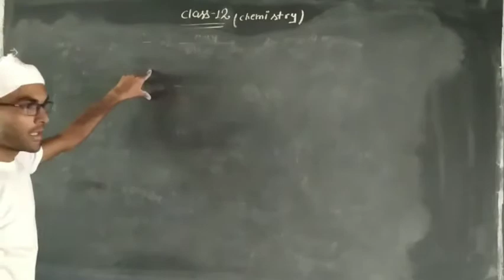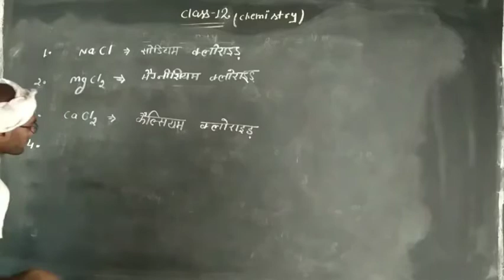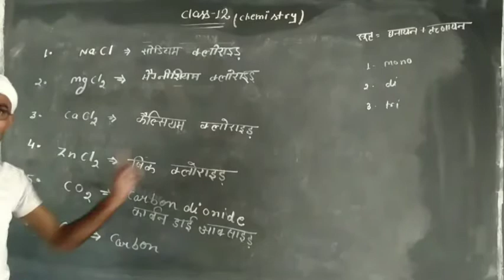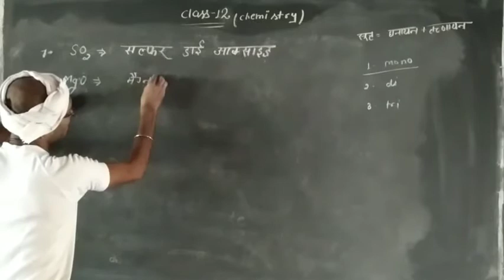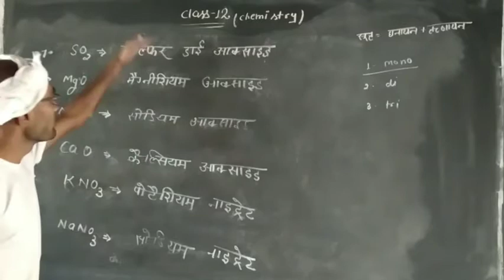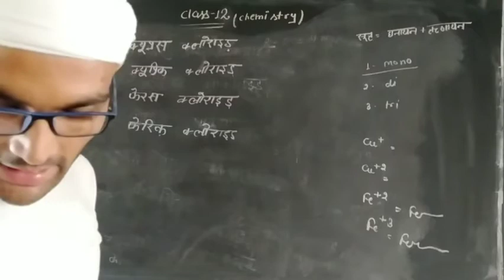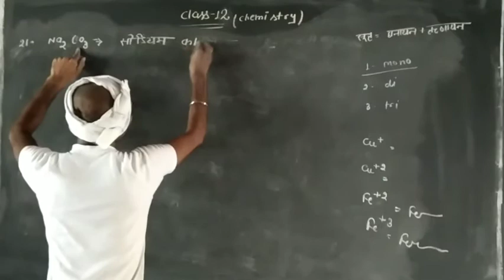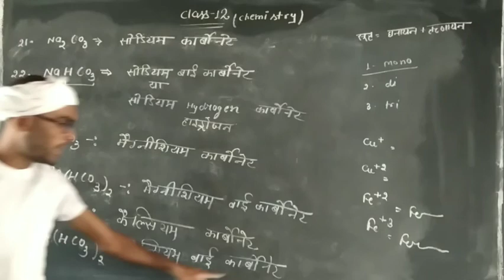Class 11 Chemistry सूत्र से नाम बनाना by Gyanendra Sir